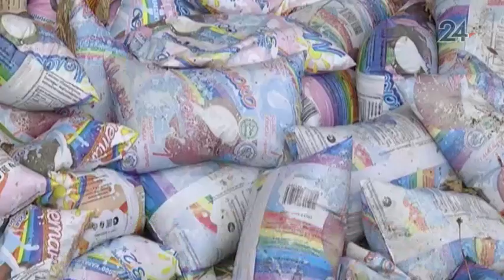В нижнекамском лесу обнаружили сотни пакетов молочной продукции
Несанкционированную свалку обнаружил прохожий.